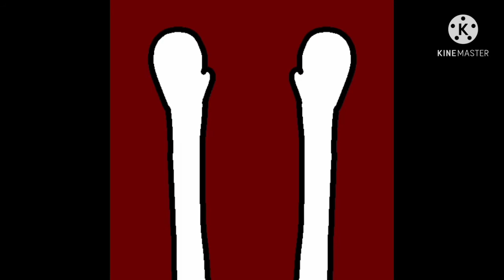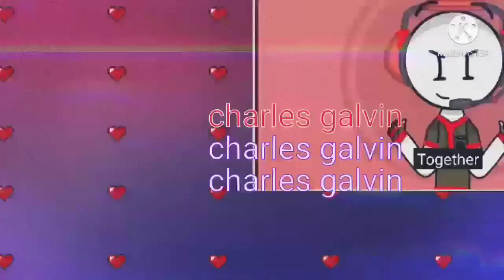pretty magical girl henry and charlie's transformation